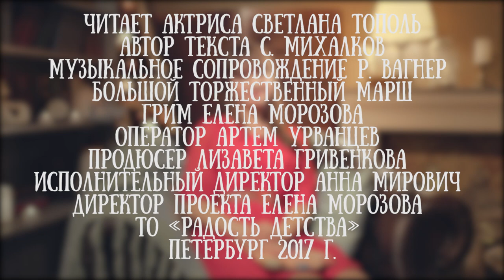Сказка Сергея Михалкова "Три поросенка"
Читает актриса Светлана Дмитриева.